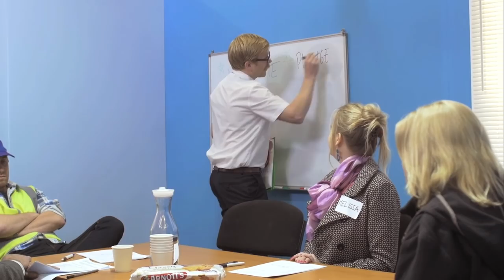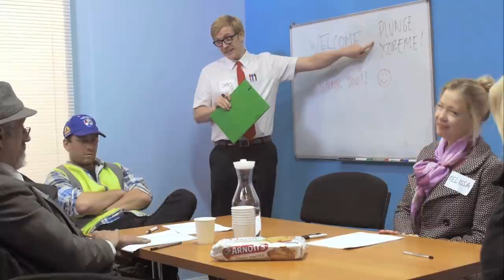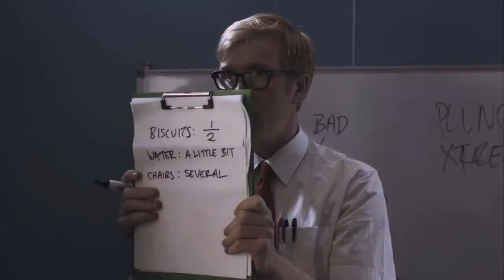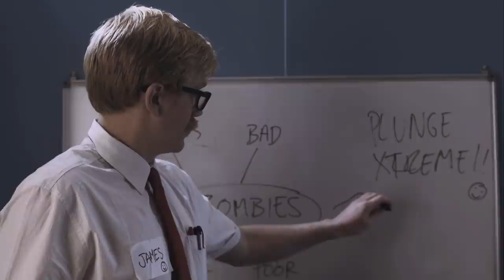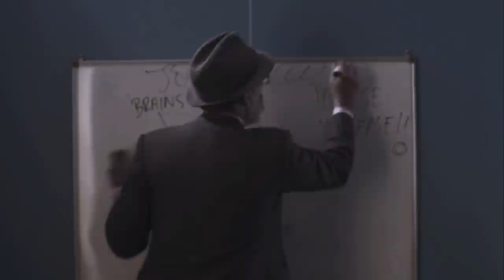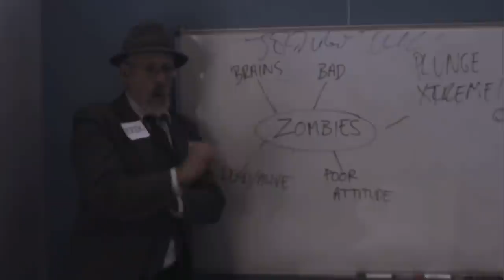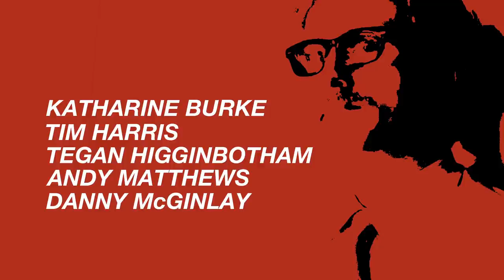The Group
Washing powder. Market research. Zombies.

By Chris Kennett and Hayden Bevis. Starring Andy Matthews, Tegan Higginbotham, Danny McGinlay, Tim Harris and Katharine Burke.

With special thanks to Rommel Henricus and Stupid Old Studios.

This is the July instalment of the dozenmatter2015 project, a challenge to make 12 films in 12 months with 0 cash.